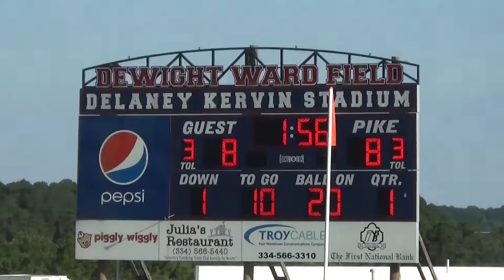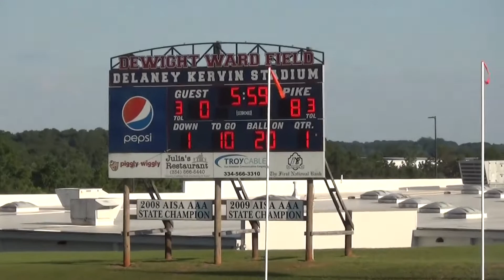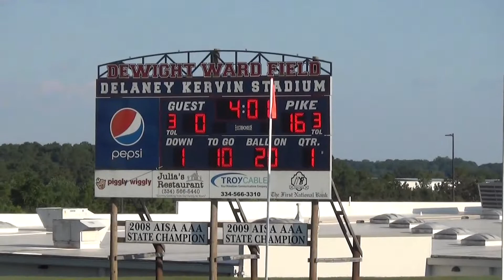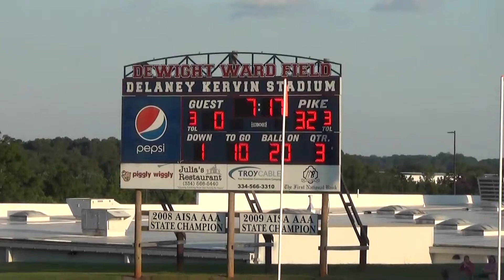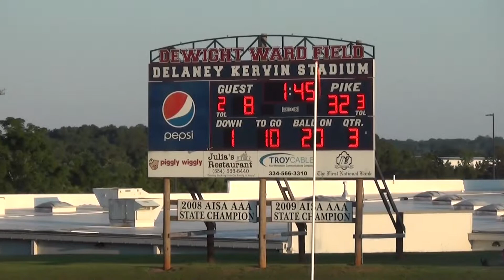9-3-19 Pike Lib vs Northside - Peewee